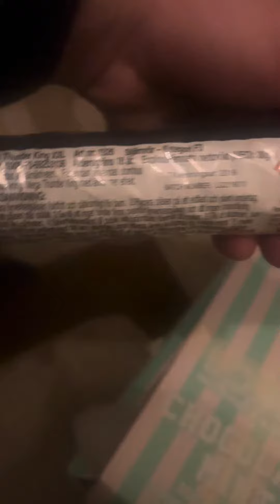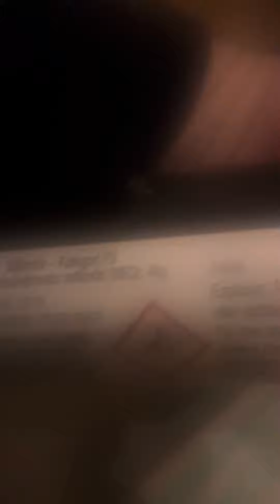Mina fyrverkerier 2023-2024